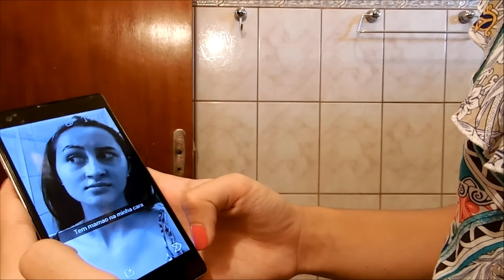SPA DAY: ESFOLIANTE CASEIRO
Mais Informações...